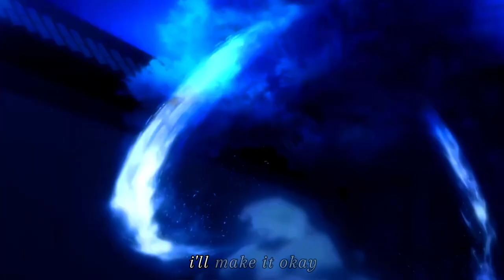Wangzhe Da Shixiong epic moments #anime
Wangzhe Da Shixiong epic moment